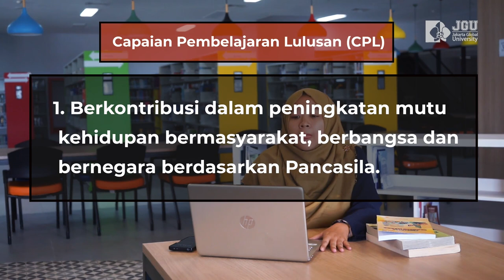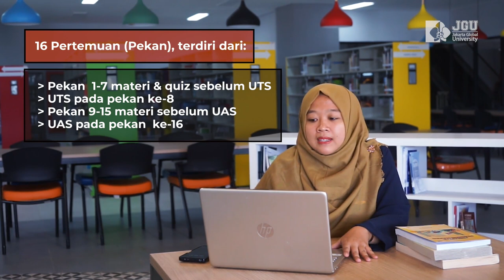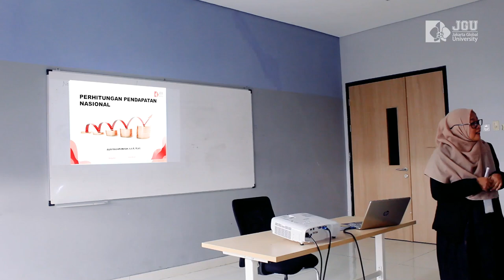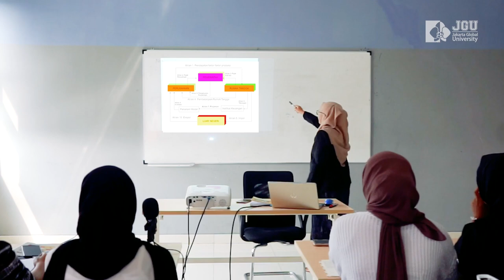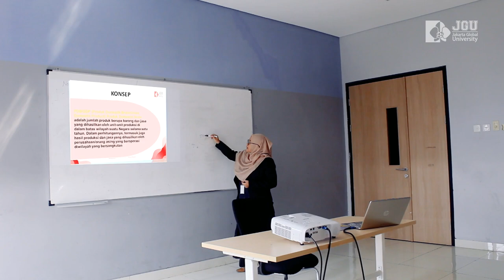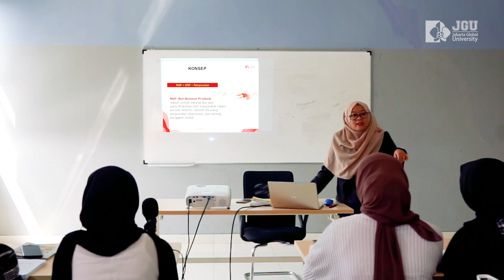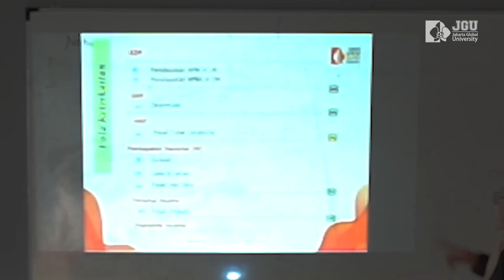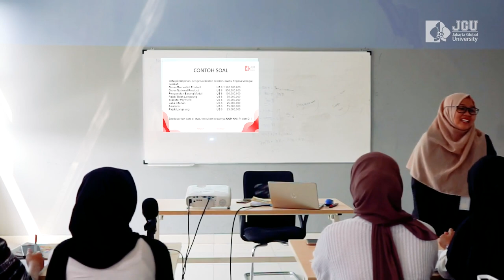Alfi Maghfuriyah, S.S.T., M.Sc. - PDD-UKTPT - Sertifikasi Dosen SMART 2024 - S1 Bisnis Digital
PERNYATAAN DIRI DOSEN DALAM UNJUK KERJA TRIDHARMA PERGURUAN TINGGI Bidang Pengajaran - Sertifikasi Dosen SMART 2024

Dosen: Alfi Maghfuriyah, S.S.T., M.Sc.

Mata Kuliah: Ilmu Ekonomi Makro
Topik: Perhitungan Pendapatan Nasional

Program Studi: S1 Bisnis Digital

Mengubah Hidup, Memperkaya Masa Depan
Universitas Global Jakarta